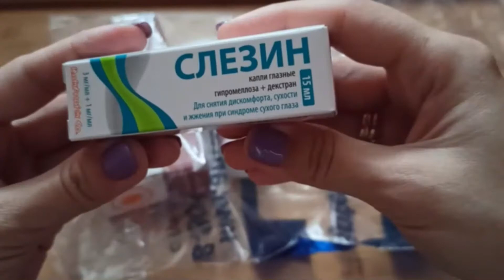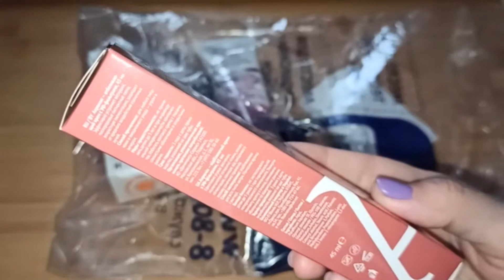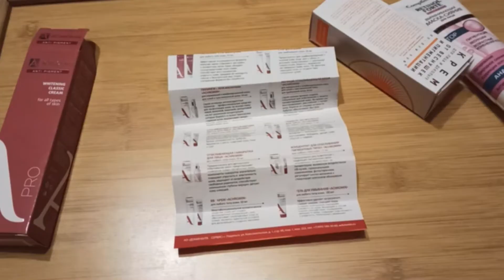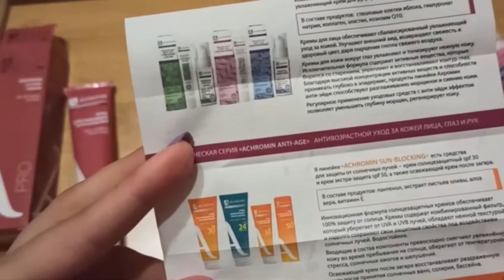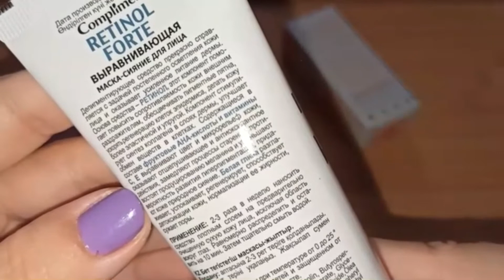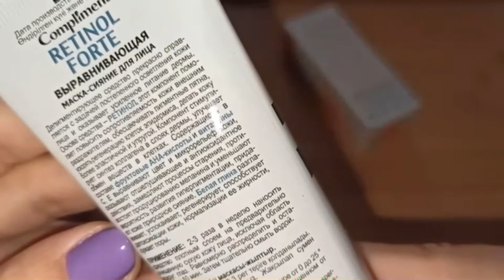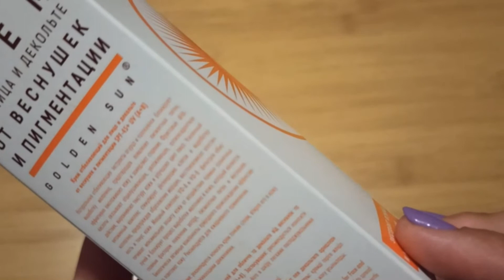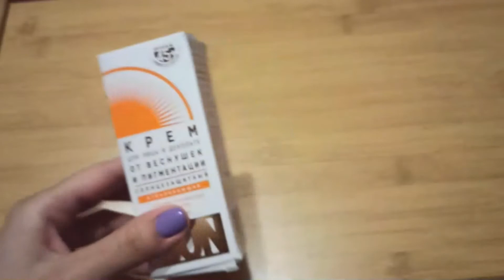Обзор заказа с сайта apteka.ru №3 / моя борьба с пигментацией/ мой уход на лето ► Elena GUN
Всем огромный привет! 💖 С вами я - Лена! Спасибо, что заглянули ко мне на канал! 😇 Готовы к новой распаковке? Сегодня в видео поделюсь с вами своими находками с сайта apteka.ru и это не лекарства… )))
На видео внизу справа нажмите "настройки" - "качество" и выбрать разрешение повыше (1080 HD)
-ACHROMIN ANTI-PIGMENT ОТБЕЛИВАЮЩИЙ КЛАССИЧЕСКИЙ КРЕМ С УФ-ФИЛЬТРАМИ ДЛЯ ЛЮБОГО ТИПА КОЖИ 45МЛ
-COMPLIMENT RETINOL FORTE ВЫРАВНИВАЮЩАЯ МАСКА-СИЯНИЕ ДЛЯ ЛИЦА 80МЛ